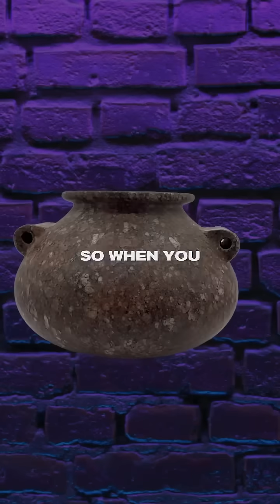Dr. Max: Defining Ancient Vase Quality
Dr. Max breaks down his method for analyzing ancient vases—literally. By digitally slicing vases like sausage, he compares how round and concentric each cross-section is to determine craftsmanship quality. The more consistent and centered the slices, the higher the skill level. Simple, precise, and telling.